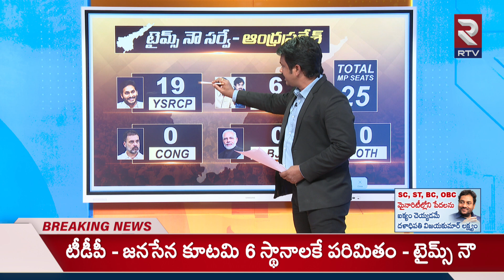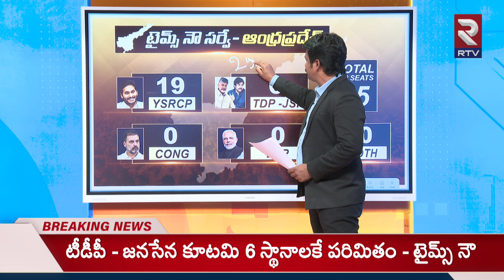Times Now Survey : AP 2024 Election | గెలుపెవరిది? | Latest Survey On AP 2024 Election | RTV Kurnool